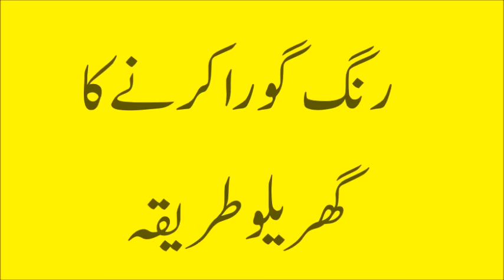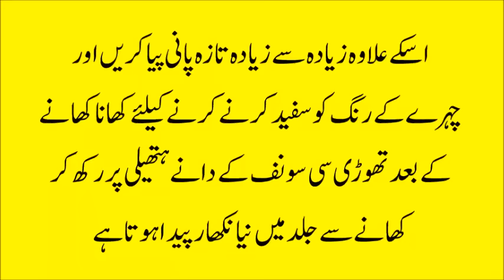Rang Gora Karne Ka Tarika Rang Gora Karne Ke Desi Totkay Skin Whitening Home Remedies In Urdu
Skin Whitening Home Remedies In Urdu Rang Gora Karne Ka Asan Tarika Rang Gora Karne Ki Tips In Urdu Face Whitening Tips For Women In Urdu Read More Tips at Sanwali Rangat Ko Gora Karne Ki Tips